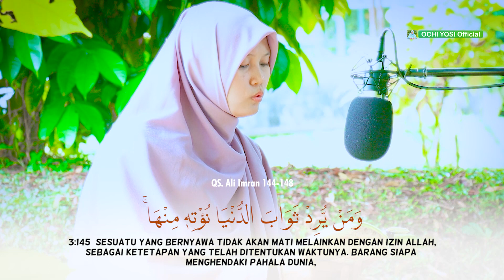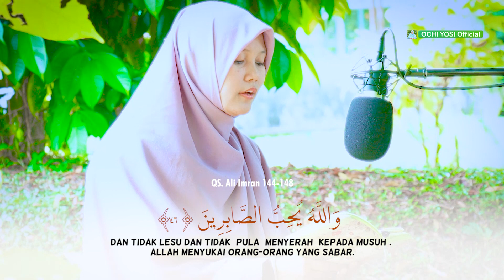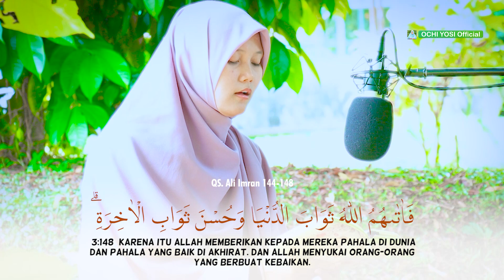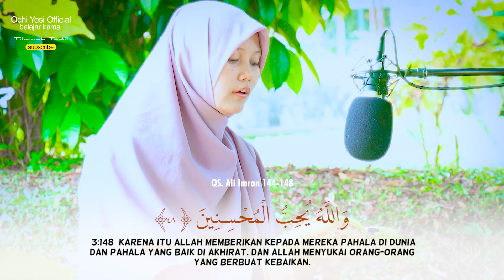Yuk Ikuti! Baca Surah Q.S Ali Imran 144-148 Maulid Nabi Muhammad SAW. Dengan Irama Yang disukai Nabi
Dan Muhammad hanyalah seorang Rasul; sebelumnya telah berlalu beberapa Rasul.1 Apakah jika dia wafat atau dibunuh, kamu berbalik ke belakang (murtad)? Barang siapa berbalik ke belakang, maka ia tidak akan merugikan Allah sedikit pun. Allah akan memberi balasan kepada orang yang bersyukur.Dan setiap yang bernyawa tidak akan mati kecuali dengan izin Allah, sebagai ketetapan yang telah ditentukan waktunya. Barang siapa menghendaki pahala dunia, niscaya Kami berikan kepadanya pahala (dunia) itu, dan barang siapa menghendaki pahala akhirat, Kami berikan (pula) kepadanya pahala (akhirat) itu, dan Kami akan memberi balasan kepada orang-orang yang bersyukur.Dan betapa banyak nabi yang berperang didampingi sejumlah besar dari pengikut(nya) yang bertakwa. Mereka tidak (menjadi) lemah karena bencana yang menimpanya di jalan Allah, tidak patah semangat dan tidak (pula) menyerah (kepada musuh). Dan Allah mencitai orang-orang yang sabar.Dan tidak lain ucapan mereka hanyalah doa, "Ya Tuhan kami, ampunilah dosa-dosa kami dan tindakan-tindakan kami yang berlebihan (dalam) urusan kami1 dan tetapkanlah pendirian kami, dan tolonglah kami terhadap orang-orang kafir."Maka Allah memberi mereka pahala di dunia1 dan pahala yang baik di akhirat. Dan Allah mencintai orang-orang yang berbuat kebaikan.